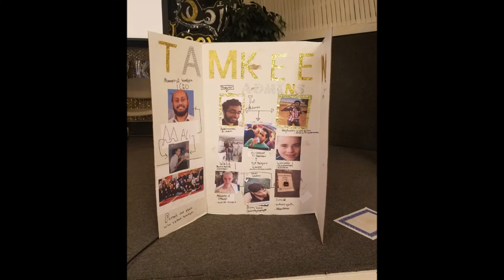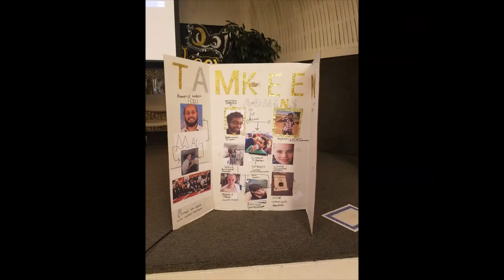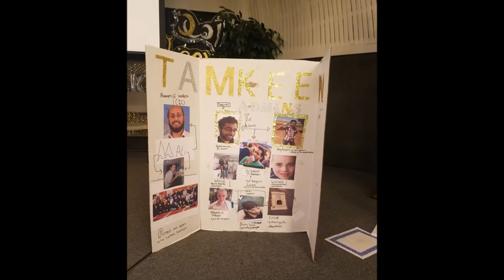TAMKEEN Family Iftar: Final Food Testimonial